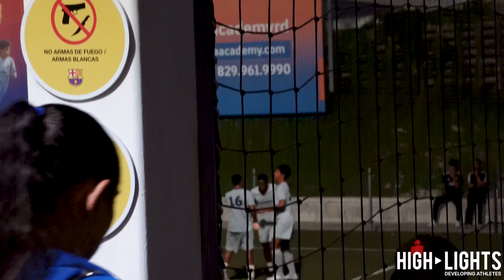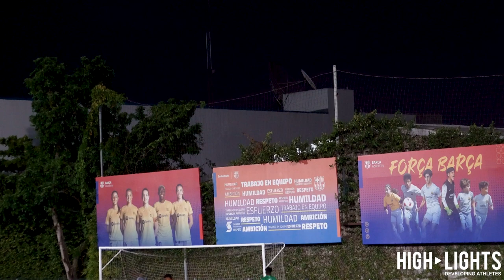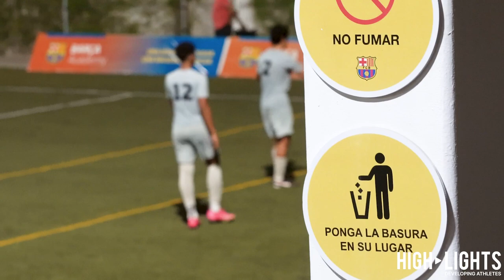Barca Academy vs Santo Domingo - Torneo Juvenil